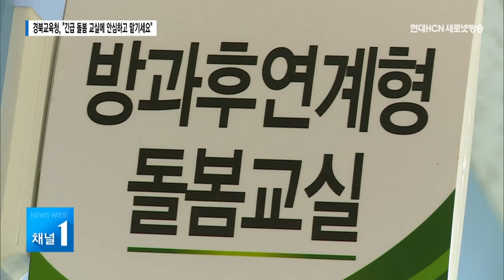경북교육청 "긴급 돌봄 교실에 안심하고 맡기세요." / 대구경북 현대HCN